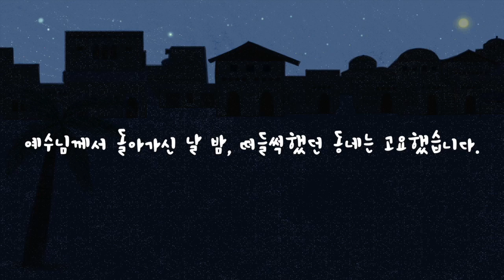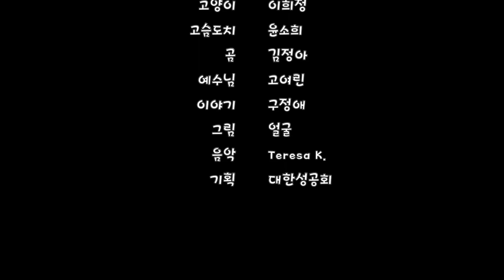부활 맞이(At a time like this)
예수님의 부활을 어떻게 맞이하시나요?
동물 친구들의 이야기를 들어보세요.